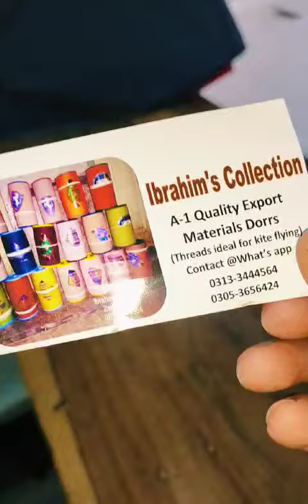unboxing onlineshopping indian karachi